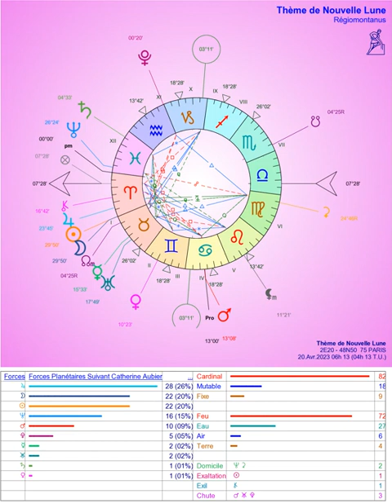Nouvelle Lune Bélier (bis) jeudi 20.4 à 6h13!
Black Mirror, White House, Red War, Blue Project, Yellow Vests or Green Peace, what's your choice for future?

Or in french in the text:
Ce mois-ci choisissez:
Le ressentiment
Le ressenti ment
L'heureux sentiment
C'est à dire haïr, fuir ou aimer...
That's the question!

Voici une vidéo très intéressante qui peut résumer les dangers de Pluton en Verseau (TechnoScience Luciférienne, Transhumanisme délirant des élites néolibérales, Intelligence Artificielle faisant régresser la pensée et surtout la Conscience, etc)
On peut juste réécouter la NL Scorpion (je crois) qui expliquait clairement les différences entre Satan, Lucifer et Ahriman, les 3 archétypes du "côté obscur de la Force"...qui tend actuellement à s'imposer en force partout dans le monde, Wagner et Poutine à la manœuvre par cyber-intoxications interposées. Le "Grand Roy d'effrayeur" selon Nostradamus (ou Maître du ressentiment et de la peur au centre du Mandala des 4 cavaliers de l'apocalypse) donne des concepts fascisants à manger à tous les affamés miséreux de la vie et de la conscience, leur faisant croire que leurs émotions perturbatrices et destructrices (non soignées et intégrées par un travail intérieur) peuvent se "libérer" grâce à la rancœur et la violence dirigée vers un bouc émissaire apparemment plus faible qu'eux (pour éviter les représailles!). Comme au début des années 30, ça marche car ça ne demande pas de savoir penser par soi-même et encore moins de savoir méditer.
Il y a 84 ans exactement (cycle d'Uranus) le monde "civilisé" entier par cette idéologisation du ressentiment se retrouva plongé dans la guerre...
Allons-nous commettre la même erreur sans avoir jamais tiré collectivement la leçon de l'histoire mondiale?